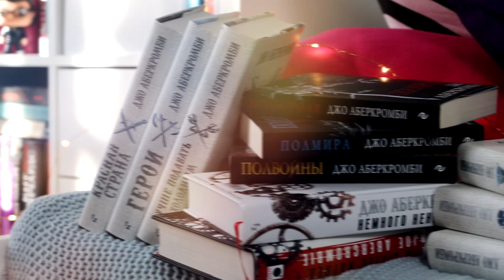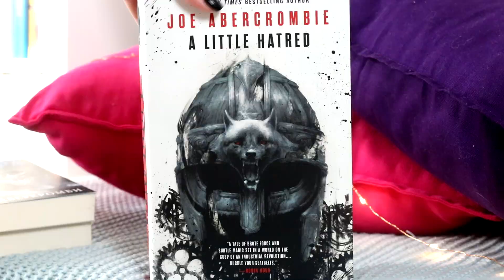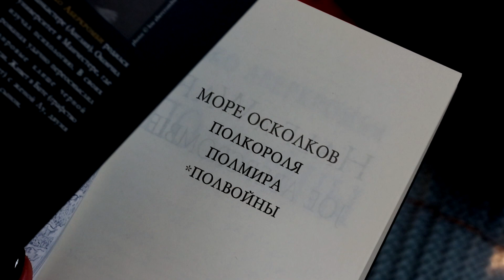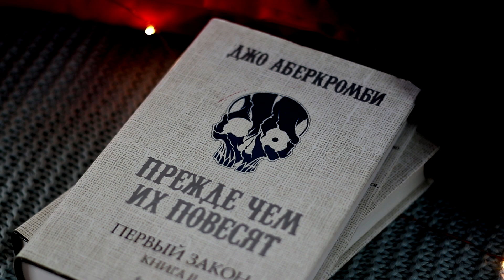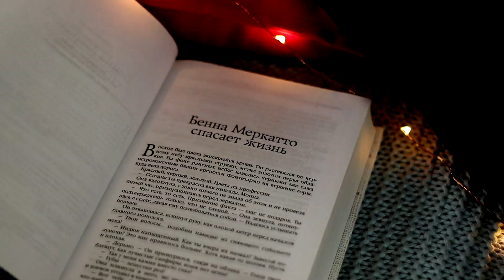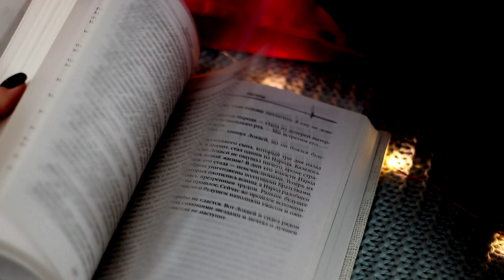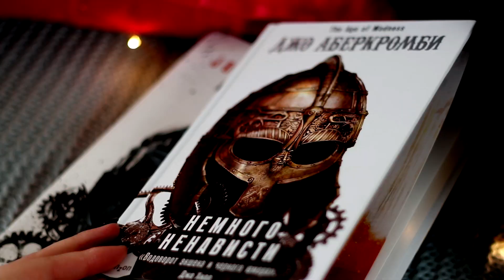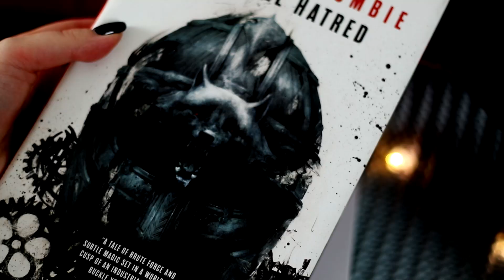ДЖО АБЕРКРОМБИ🔥⚔️ С ЧЕГО НАЧАТЬ? ЧТО ПОЧИТАТЬ? ГИД ПО ТВОРЧЕСТВУ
С чего начать читать Джо Аберкромби? Что выбрать? Сегодня разбираемся с этими вопросами и рассказываю вам свои варианты:)

📚КНИГИ ИЗ ВИДЕО:

Трилогия “Первый закон” Джо Аберкромби
Книга первая. Кровь и железо

Книга вторая. Прежде чем их повесят

Книга третья. Последний довод королей